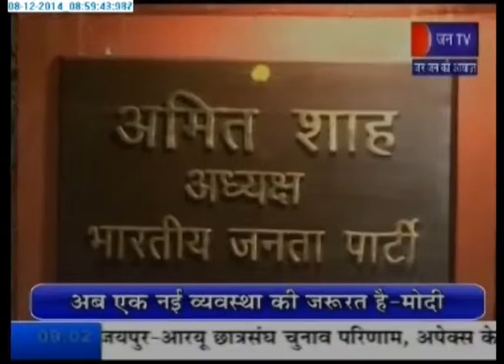CM Vasundhara Raje meets BJP chief Amit Shah covered by Jan Tv